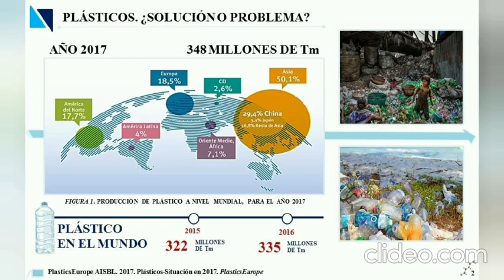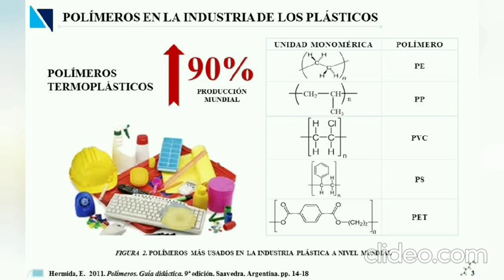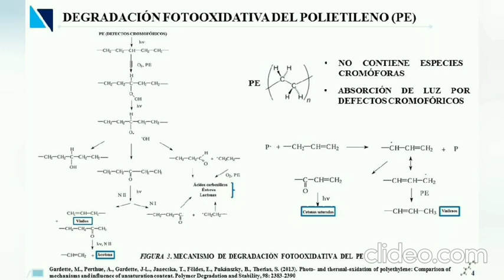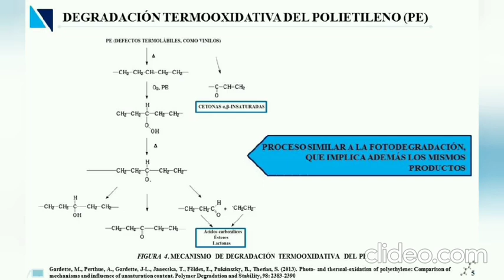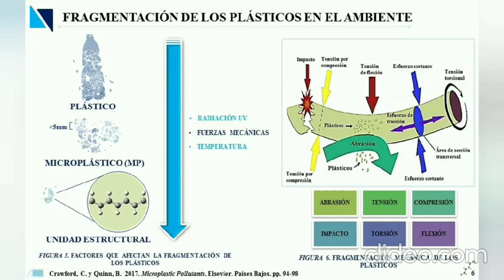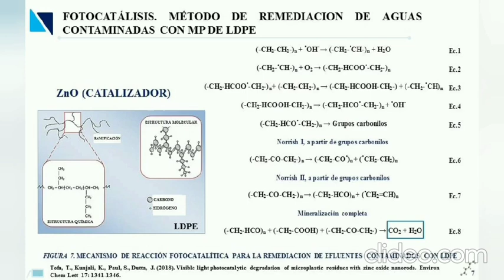Microplásticos en el ambiente: Un problema catalizado por la luz solar, el aire y las corrientes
Autores
Alejandro Materano1*, Blanca Rojas de Gascue2, Jesús Lezama1,2, Adriana Gamboa3,4, Luis Medina Faull5
1 Universidad de Oriente, Departamento de Química, Escuela de Ciencias, Núcleo de Sucre, Cumaná, Venezuela.
2 Universidad de Oriente, Instituto de Investigaciones en Biomedicina y Ciencias Aplicadas, IIBCAUDO “Dra. Susan Tai”, Cumaná, Estado Sucre, Venezuela.
3 Universidad Politécnica Territorial del Oeste de Sucre “Clodosbaldo Russián”, Grupo de Investigación Geoquímica Aplicada, Eje Académico Procesos Químicos, Cumaná, Estado Sucre, Venezuela.
4 Universidad Central de Venezuela, Instituto de Ciencias de la Tierra.
5 Stony Brook University, School of Marine and Atmospheric Sciences, Stony Brook, New York.

Resumen
Los microplásticos se han convertido en un componente omnipresente de la basura artificial que contamina los entornos marinos en todo el mundo. Estos contaminantes emergentes se generan a partir de la fragmentación de desechos macroplásticos. La fotooxidación es el principal mecanismo físico de fragmentación de los materiales plásticos. Este proceso de degradación es impulsado por la energía solar (luz y calor), e inducen la ruptura de enlaces químicos dentro de la cadena del polímero. El estudio de las fuentes de microplásticos ha permitido mejorar los métodos de saneamiento del agua y comprender alternativas para reducir la entrada de microplásticos al medio ambiente. Por ejemplo, los nuevos sistemas fotocatalíticos tienen como objetivo facilitar el proceso de mineralización de los plásticos transformándolos en CO2 y H2O, reduciendo sus efectos sobre el medio ambiente.